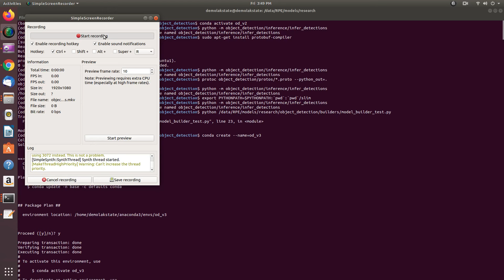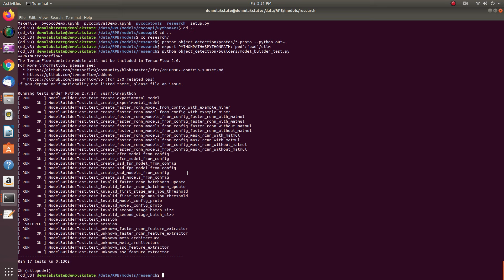object detection installation process